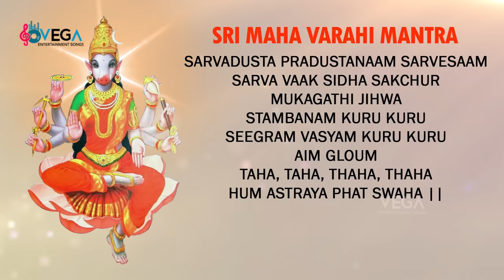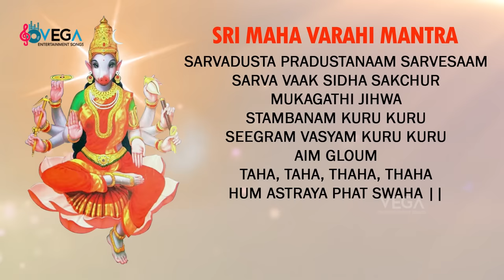Sri Maha Varahi Moola Mantra | 108 Chants | Powerful Mantra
Sri Maha Varahi Moola Mantra | 108 Chants | Sri Varahi | Powerful Mantra

Varahi (Sanskrit: वाराही, Vārāhī) is one of the Matrikas, a group of seven mother goddesses in the Hindu religion. With the head of a sow, Varahi is the shakti (feminine energy) of Varaha, the boar avatar of the god Vishnu.

Varahi Moola Mantra in Telugu – శ్రీ వారాహి దేవి మూల మంత్రం
ఓం ఐం హ్రీమ్ శ్రీమ్
ఐం గ్లౌం ఐం
నమో భగవతీ
వార్తాళి వార్తాళి
వారాహి వారాహి
వరాహముఖి వరాహముఖి
అన్ధే అన్ధిని నమః
రున్ధే రున్ధిని నమః
జమ్భే జమ్భిని నమః
మోహే మోహిని నమః
స్తంభే స్తంబిని నమః
సర్వదుష్ట ప్రదుష్టానాం సర్వేశామ్
సర్వ వాక్ సిద్ధ సక్చుర్
ముఖగతి జిహ్వా
స్తంభనం కురు కురు
శీఘ్రం వశ్యం కురు కురు
ఐం గ్లౌం
ఠః ఠః ఠః ఠః
హుం అస్త్రాయ ఫట్ స్వాహా ||

Varahi Moola Mantra lyrics in English
Om Aim Hreem Shreem
Aim Gloum Aim
Namo Bhagavathi
Varthali Varthali
Varahi Varahi
Varahamuki Varahamuki
Anthe Anthini Namaha
Runthe Runthini Namaha

Jambe Jambini Namaha
Mohe Mohini Namaha

Sthambe Sthambini Namaha
Sarvadusta Pradustanaam Sarvesaam

Sarva Vaak Sidha Sakchur

Mukagathi Jihwa
Stambanam kuru Kuru
Seegram Vasyam kuru Kuru

Aim Gloum

Taha, Taha, thaha, Thaha

Hum Astraya phat Swaha ||